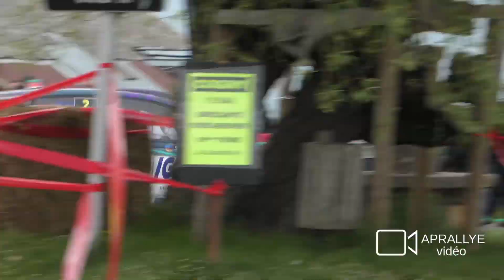Rallye Rhône Charbonnières 2022 - Big Show